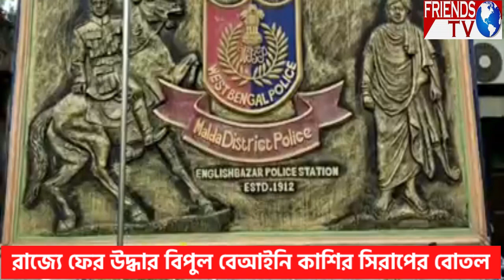রাজ্যে ফের উদ্ধার বিপুল বেআইনি কাশির সিরাপের বোতল